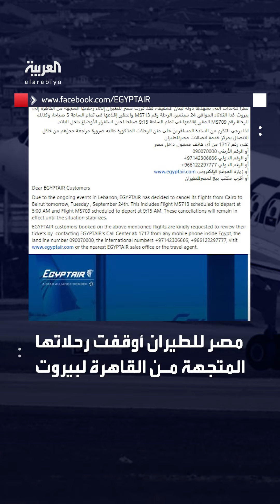مصر للطيران تعلن تعليق رحلاتها من القاهرة إلى بيروت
مصر للطيران تعلن تعليق رحلاتها من القاهرة إلى بيروت.. شركات عربية وعالمية أوقفت رحلاتها مع تجنب التحليق في الأجواء اللبنانية
لمعرفة أحدث المستجدات.. عبر البث المباشر من هنا 👇
وبإمكانكم متابعة العربية على منصات التواصل